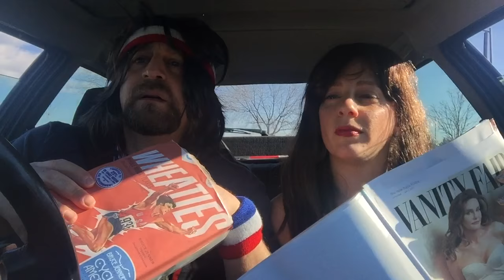Duelling Jenners, Trump Vs. Clinton, Rock Vs Disco, Sox Vs. Yanks, ..a big bad wolf, and Meatloaf!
BaldFro-- the brother and sister duo take on Meatloaf, cars, and karaoke